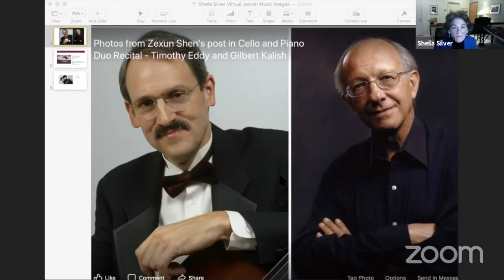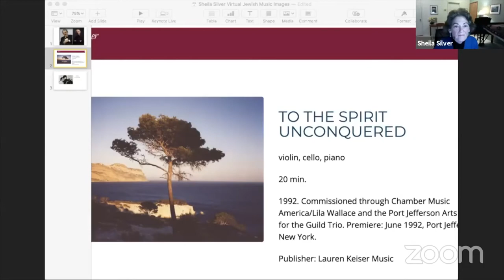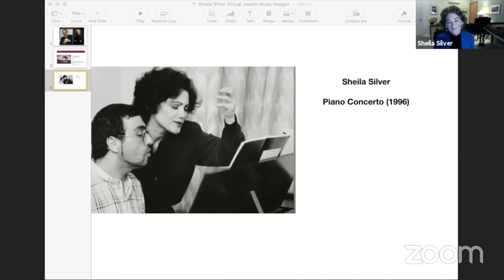Jewish Music Masterclass with Sheila Silver